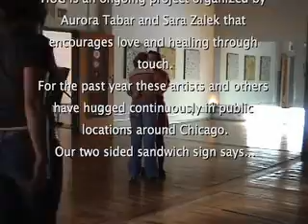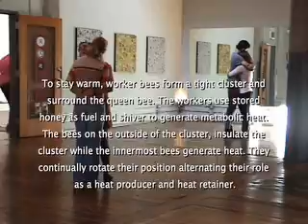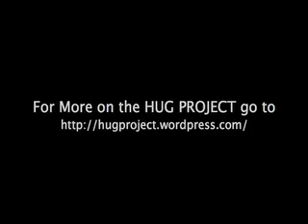THE HUG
HUG is an ongoing project by Aurora Tabar and Sara Zalek that encourages love and healing through touch. This group HuG was performed at the Tai Chi Center of Chicago in participation with Ravenswood Artwalk 2011. The naturescape "A Solstice Singer" was recorded by Paul Dickinson on June 20, 2010 at Big Island Lake Wilderness, Hiawatha National Forest, Michigan.